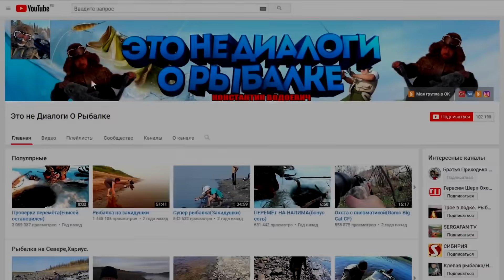Рыбалка,Рынок и улов..13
Рыбалка на Севере Туруханский район.Волк Это была поездка на супер клёв налима когда попался бродяга по пути..
Смотрю вопросы начались по кругу..)))
Когда придёт песец?Песец мигрирует раз в пять лет и это значит что он будет у лунок через четыре года.
Куда мне столь рыбы?Часть идёт в пищу для себя,часть для собак и часть обмениваю на продукты,одежду,бензин и запчасти..
Почему не рыбачу на мотыля?Потому что у нас нет такой личинки
Почему не ездим за хариусом зимой?Есть много факторов..Снег видали у леса?(это первый фактор.)
Второй это 3-4 часа световых..
Третий в это время хариус питается максимум пол часа в сутки(это проверено годами и практикой)
Четвёртый это большой шанс поставить снегоход на дно..
Спина всего этого не вынесет..
Почему без сына?Школу ещё никто не отменял.
Есть ли к нам автодороги?Нет дорог и это радует,зимой авиа летом авиа и рекой.
Есть ли судак на Енисее?У нас нет.
Есть ли у нас ротан?Нет такая рыба у нас не водится.
Есть ли сом на Енисее?Нет.
Есть ли у нас лещь?Нет леща.
Когда у вас налим мечет икру?Январь-февраль.
Чем лучше живец в отличии от нарезки?"Живец привлекает хищника пока жив но ранен Нарезка 2-3 часа пока кровь и запах невымоет вода"
Почему не наживляю окуня?Потому что он работает у нас точно так же как и нарезка.
Через какое расстояние привязаны крючки? 1.5м-2м
Бывает ли другая рыба в прилове на перемёт?У меня за всю жизнь попал один таймень и одна нельма.
Почему не ловлю ерша другим способом?Потому что мне нравится сидеть с удочкой.
Когда на супер клёв?Его опять в этом году не будет из за несуразной осени,малёк давно выкатился и налим отжировал на ручьях..
Когда за хариусом?Как обычно не раньше марта..
Цена на бензин?Литр АИ-92 67р
Для чего налима по башке?В первую очередь чтоб открыл рот и можно было без проблем извлечь крючёк.Во вторую очередь чтоб не перепутал всё..
Для чего налима бить по хребту?Это для того чтоб кода нужно чтоб он замёрз ровно как палено а не крючком.
Какие ограничения по вылову налима?В нашем районе никаких ограничений на Налима,Окуня и Ерша!
Цена на хлеб?От 32 до 90 рублей.
Где Лёха?У Лёхи своя семья жена сын,Лёха рыбачит.
Новая машина?Дайхатсу Териос Кид 2000го года с пробегом 188000км она далеко не новая,на машину давно копили и в половину помогла Мама..
Кем я работаю?На данный момент дворником на пол ставки.
Откуда у дворника снегоход и такая одежда?Я им не всегда работал,а снегоход в кредит.Одежду мне фирма подогнала на тест..
Кем работает моя жена и дочь?Это наше дело..
Какая погода в Туруханске? не всегда соответствует но если смотреть справа то это ближе к действительности.
Где искать налима?Всё методом тыка проб и ошибок..
Когда на ручей где много налима?Это бывает когда Енисей встаёт вовремя и малёк с озёр ещё не скатился тогда он его там ждёт и жирует..
Где комната Светы в новом доме?У Светы теперь своя квартира в которой мы делаем кап ремонт.
Какого самого крупного налима ловил?На контачку 13кг на перемёт 17кг видал с невода на 25кг.
Какя глубина где стоят перемёты? 4-5м
Каким видео редактором пользуюсь?Movavi Video Editor 10,Freemake Video Converter,Sony Vegas.